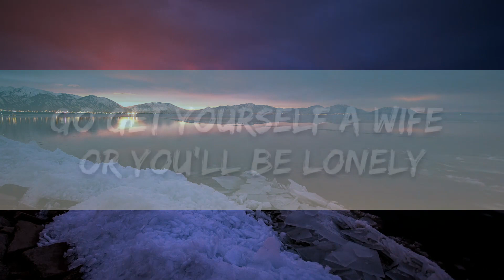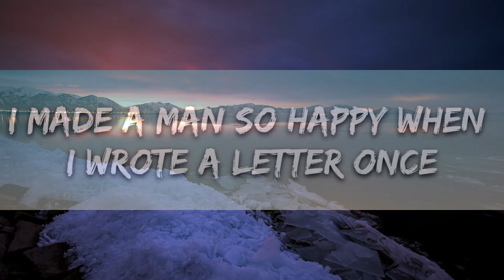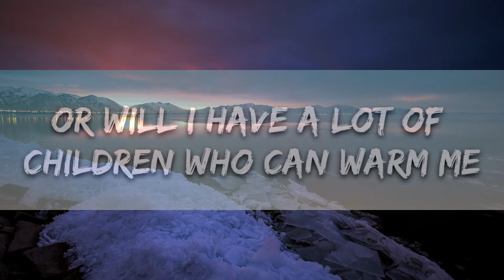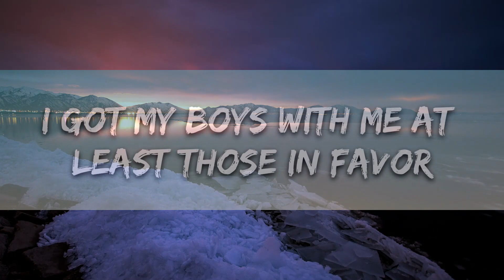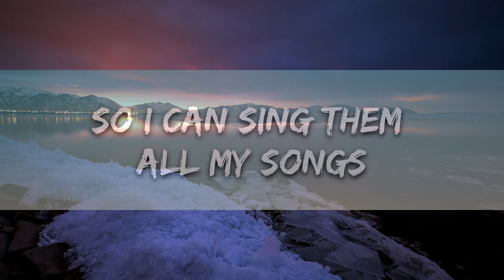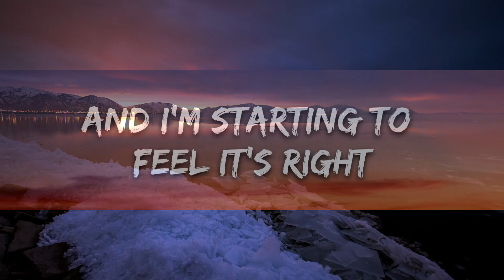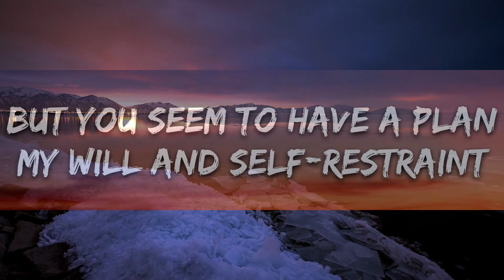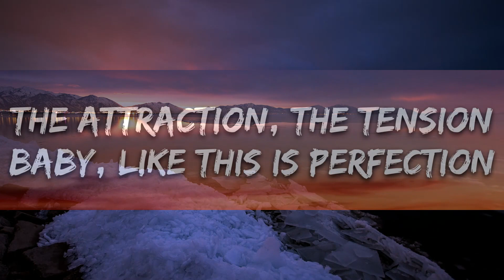Playlist || Lukas Graham - 7 Years (Lyrics) || Vibe Song